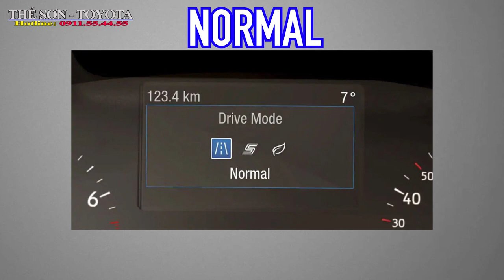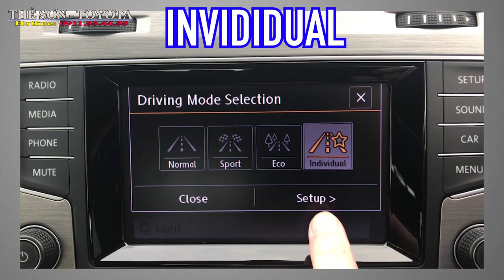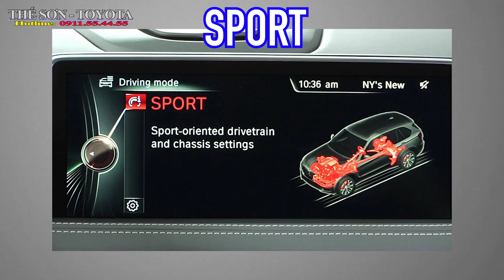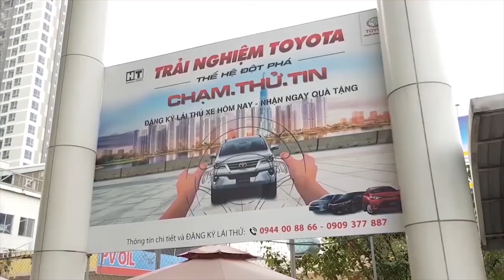✅TẤT TẦN TẬT✅ CÁC CHẾ ĐỘ LÁI TRÊN ÔTÔ VÀ KHI NÀO SỬ DỤNG NHIỀU NGƯỜI CHƯA BIẾT !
CÁC CHẾ ĐỘ LÁI TRÊN XE Ô TÔ HIỆN NAY | CÁCH SỬ DỤNG CHẾ ĐỘ LÁI NHIỀU NGƯỜI CHƯA BIẾT| TẤT TẦN TẬT CÁC CHẾ ĐỘ LÁI
Thông tin cơ bản, và hữu ích nhất,về các chế độ lái, trên ô tô hiện đại, và ảnh hưởng của chúng ,đến quá trình điều khiển, và vận hành của xe.
Cùng với sự phát triển, của kỹ thuật, và các công nghệ hỗ trợ điện tử, những chiếc ô tô, đang ngày càng trở nên dễ lái, và thân thiện hơn, với người dùng. Một trong số những tính năng phổ biến, và tiêu biểu nhất,cho nhận định này, chính là khả năng tùy chỉnh,các chế độ lái, khác nhau trên xe, – trang bị đã trở nên phổ biến, trên hầu hết các dòng xe,trải dài ở mọi phân khúc.
Vì sao cần trang bị nhiều chế độ lái cho xe?
Về cơ bản, mỗi chiếc xe, khi được thiết kế, sẽ sở hữu đặc tính, vận hành khác nhau, tùy theo phân khúc, giá thành hay định hướng phát triển, của nhà sản xuất. Có những xe, được thiết kế,tối ưu độ thoải mái, êm ái, và nhẹ nhàng. Cũng có những mẫu xe, nhấn mạnh đặc tính thể thao, qua đó, hy sinh một phần, độ thoải mái, yên tĩnh, khi vận hành.
Việc ra đời, nhiều chế độ lái khác nhau, nhằm đa dạng hóa, trải nghiệm cho khách hàng, trên cùng một mẫu xe, mà không làm, mất đi đặc tính, định hướng ban đầu, từ nhà sản xuất. Đối với, những mẫu xe, sở hữu nhiều chế độ lái, chủ xe, có thể trải nghiệm, nhiều đặc tính vận hành khác nhau, và thay đổi chúng, theo sở thích, thông qua hệ thống nút bấm, hoặc công tắc, trên bảng điều khiển.
Cơ sở lý thuyết của hệ thống thay đổi chế độ lái trên ô tô
Tín hiệu, từ các hệ thống này, được gửi về, bộ điều khiển trung tâm (ECU). Từ đó, ECU, sẽ phân tích, và điều khiển, các hệ thống trên, dựa theo chế độ lái,mà người dùng đã chọn, để mang đến, kết quả cuối cùng, là những trải nghiệm, khác biệt về, độ nhạy chân ga, thời điểm sang số, độ êm ái ,hay cứng vững của xe… .
Các chế độ lái thường gặp trên ô tô
Các chế độ lái, phổ biến nhất, trên ô tô, có thể kể đến như:
Normal: đây là chế độ, mặc định trên xe, trung tính, và cân bằng giữa, độ êm ái, yên tĩnh và hiệu suất, vận hành của xe. Đây cũng là, chế độ thể hiện, đặc tính nguyên bản, mà nhà sản xuất, muốn đem đến, cho người dùng.
Comfort: đây là chế độ, mà tất cả các thành phần, vận hành điều khiển điện, trên xe được, ECU, tối ưu hóa ,cho độ thoải mái, êm ái ,và yên tĩnh, cho người ngồi trong xe. Các thay đổi, có thể cảm nhận, ở chế độ này, bao gồm ,giảm độ nhạy chân ga (độ trễ khi tăng tốc lớn hơn), tăng độ trợ lực, cho vô lăng, sang số sớm hơn ,để giữ tua máy, thấp nhất có thể.với những xe, có hệ thống treo điện tử, thì giảm chấn,cũng được tinh chỉnh, để mang lại cảm giác êm ái nhất.